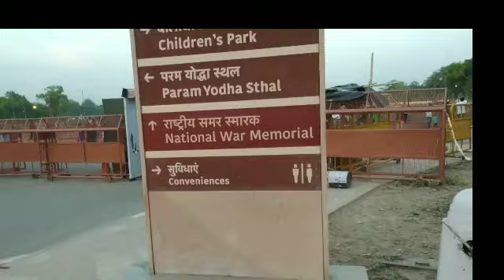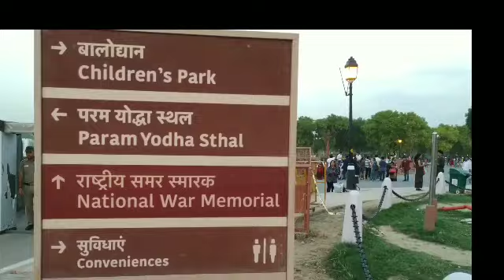India gate near children park// my channel youTube All in one topic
The India gate India dwara originally called the old India war memorial is war memorial lock located astride rajpath,on the  eastern edge of the ceremonial exis of New Delhi, India for formerlycalled called kingsway. India gate is memorial to 70,000 soldiers of of the Indian army who dead in the period 1914 -21 in the first world war,, in France flander,Mesopotamia, Persia East Africa,, call gali Puli and where in the near and the far east and the third Anglo Afghan war was.                           This structure, called  Amar Jyoti, or the flame of the Immortal soldier, since   1971 has saved served as India tomb of the The Monk noun soldiers India gate is is .served India's tomb the ark memorial memory yells in India the India gate situated in Delhi was part of the unknown soldiers India gate is is counted among the largest war memorial in India.                                      The India gate situated in Delhi was part of the work of the India Gate is a very interesting place to roam, many people come here. On Sundays you can enjoy especially with children because there is a park for children.
इंडिया गेट घूमने के लिए एक बहुत ही दिलचस्प जगह है, यहां बहुत सारे लोग आते हैं। रविवार को विशेष रूप से आप बच्चों के साथ आनंद ले सकते हैं क्योंकि यहां बच्चों के लिए एक पार्क है